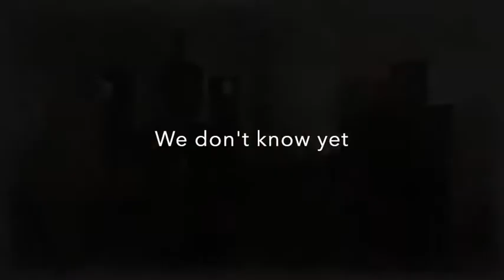Trailer - Schalla Geissler Komarek